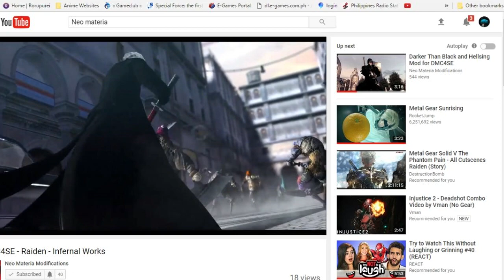[ Mod Showcase ] Devil May Cry 4 SE : MGR Raiden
This my mod showcase of the MGR Raiden Mod.

TIME STAMPS :
0:00 ~ 0:38 - Introduction of Neo Materia
0:38 ~ 2:24 - Raiden Mod Showcase
2:24 ~ 4:22 - Devil Trigger (Mostly) Parts

Music

Doom Theme (Introducing the owner's channel)

MGR OST - The Only Thing I Know For Real

MGR OST - Stains of Time